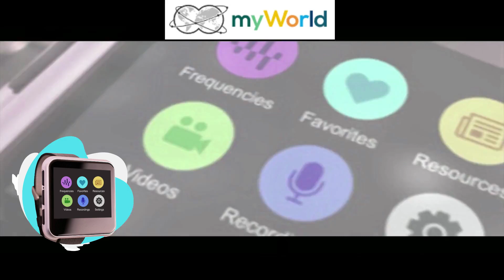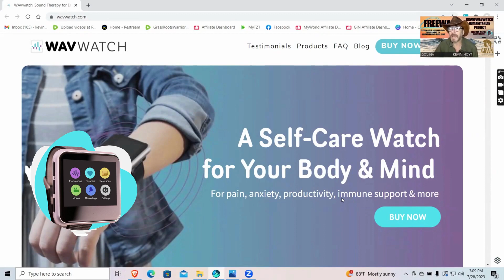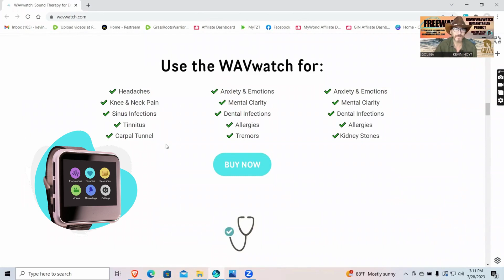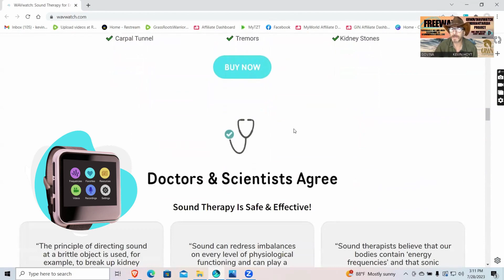Sound Frequency Reviews with Kevin Hoyt and The WAVwatch Self Care Device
Tune in to a collaboration between Linda Bamber, inventor of The WAVwatch sound frequency device, and Kevin Hoyt on their brand new venture on FreeWAV for many reviews, including several from Kevin Hoyt himself!

Tune in to Facebook Live and join inventor Linda Bamber as she discusses the remarkable WAVwatch!

More Questions?